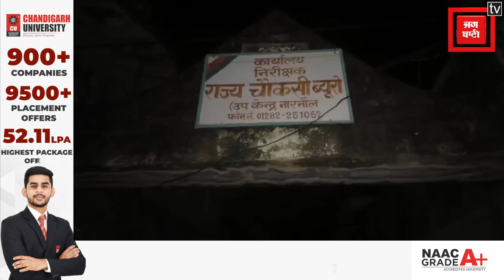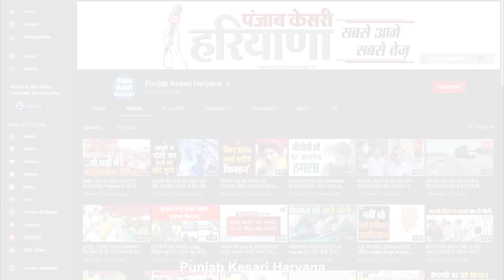रिश्वतखोर एसआई चढ़ा विजिलेंस टीम के हत्थे, 10 हजार की रिश्वत लेते हुए रंगे हाथों हुआ गिरफ्तार